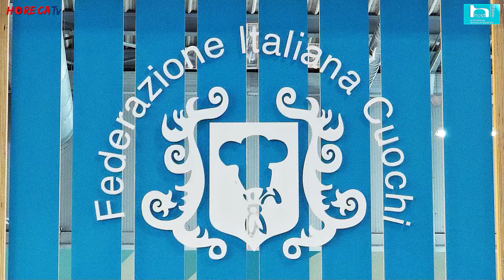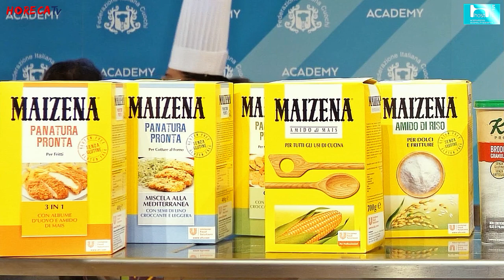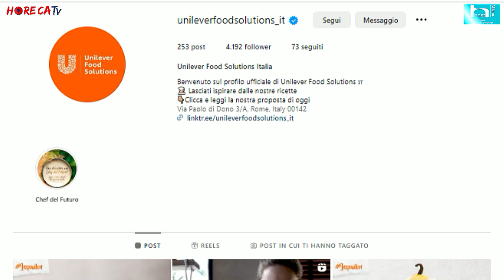HOST 2023 - Intervista con Alessandro Alaimo Di Loro, Responsabile Italia di UNILEVER FOOD SOLUTIONS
A Host 2023 Fabio Russo ha intervistato per HorecaTv Alessandro Alaimo Di Loro, Responsabile Italia di Unilever Food Solutions.
L'occasione per questa intervista è stata data da uno showcooking con lo chef Felix Lo Basso, promosso durante la fiera da Unilever Food Solutions e Federazione Italiana Cuochi, in collaborazione con Barilla for Professionals.

L'evento ha dato modo di puntare i riflettori su “Menù del Futuro”, il progetto formativo di Unilever Food Solutions di cui ci parla Alessandro Alaimo Di Loro. Il tema centrale di questo progetto è la ricerca del giusto equilibrio tra valorizzazione - tanto degli ingredienti quanto delle brigate di cucina - e l'esperienza unica e importante di una cucina italiana vera da regalare al cliente.
Menù del Futuro è parte del progetto FOOD ART partito 4 anni fa per aiutare gli chef ad affrontare l'evoluzione del settore, guardando alla tradizione ma anche alla modernità, tutto questo grazie alla collaborazione di chef stellati.
Con eventi di formazione così come con i suoi prodotti, Unilever Food Solutions vuole far evolvere e sviluppare una cultura della uccina, accompagnando i ristoratori e gli operatori verso un futuro sosteibile.
Il marchio aiuta gli chef anche con oltre 100 referenze che, come ci spiega Di Loro, sono da intendere non come semplici prodotti ma come soluzioni capaci di velocizzare e semplificare la vita in cucina e sostenibili in termini economici, in quanto consentono di creare guadagno e al contempo di offrire ai clienti un piatto di qualità.